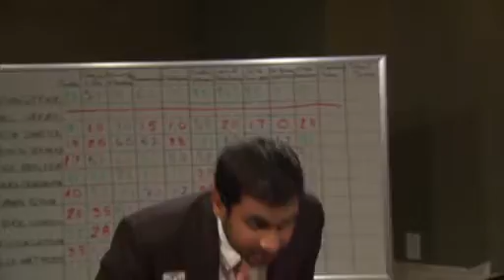Parks and Recreation Deleted Scene - Beauty Pageant 3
Tom and Leslie clash over the winner of the pageant.
Taken from NBC.com.

I'm only putting this up to make it available to those of us who are not in de US and can't watch it there.